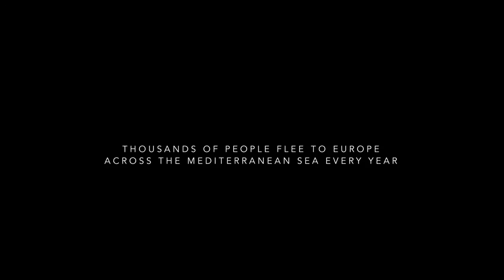Lampedusa in Winter (trailer)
Director: Jakob Brossmann
This documentary is part of ONE WORLD ROMANIA Human Rights IDFF 2016, 21–27 March, Bucharest.

SYNOPSIS
It’s winter on Lampedusa. It’s cold on the small, windy Italian island, which lies some 110 kilometres from the coast of North Africa. A radio distress call from a refugee boat: the passengers haven’t eaten for three days and are exhausted. Lampedusa is the first port of call for African migrants looking to reach Europe. Now the tourists have all gone home, the remaining refugees would like to be taken to the mainland and the ferry that connects the island to Italy has caught fire. The mayor is trying to keep everyone calm. A lawyer from Palermo is trying to arrange a place of burial for those who have died. The local fishermen struggle to obtain a new ship from the ferry company on the mainland. When they cannot, they occupy the port as a sign of protest. In the meantime, the island is isolated. Stocks are slowly running low, and store shelves are frighteningly bare. The islanders try to describe the role of Lampedusa to the never ending stream of reporters that step by on the island. The tiny community at the edge of Europe is engaged in a desperate fight for dignity and for solidarity with those who many consider the cause of the ongoing crisis: the African boat people. Lampedusa in Winter is an uplifting cinematic experience, reassuringly complex and humane.

Film prezentat in cadrul sectiunii EuroPains - Cabinetul de criză al Europei